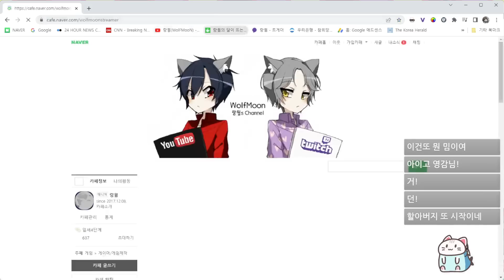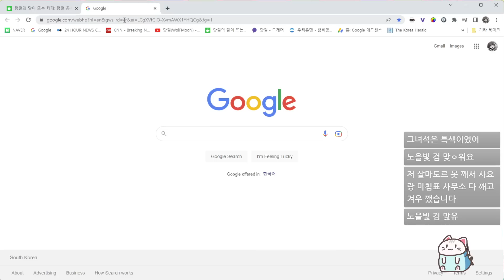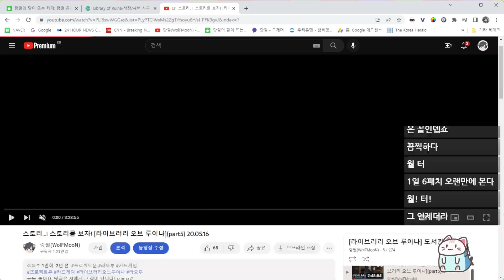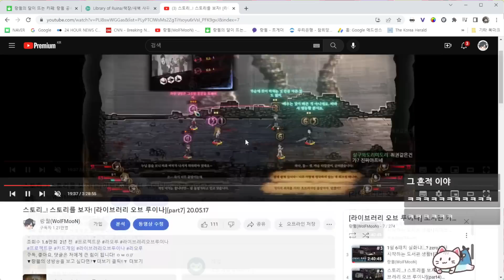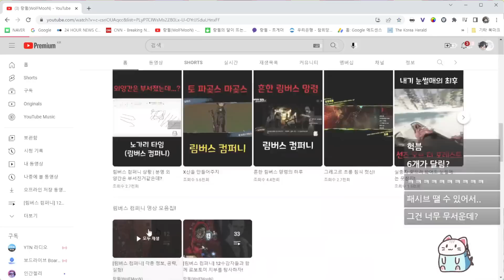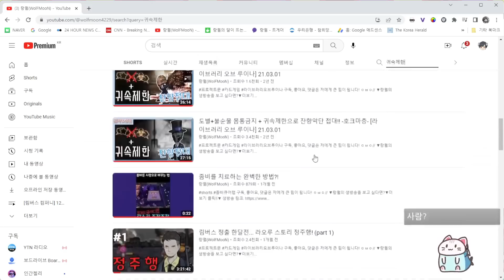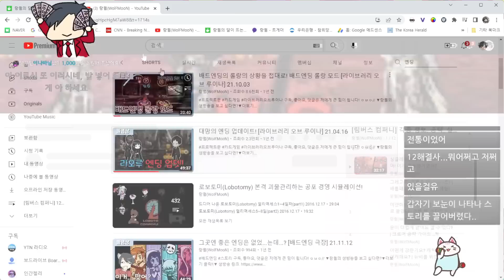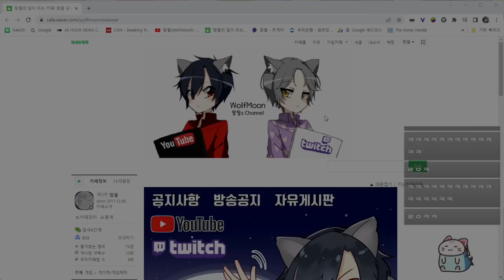라떼는 게임이 이랬단다! | 라오루 옛날이야기 (스포 다소 첨가)